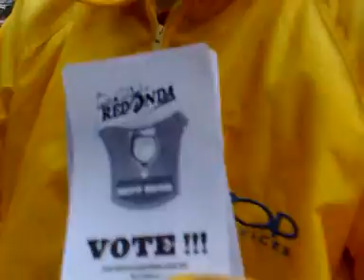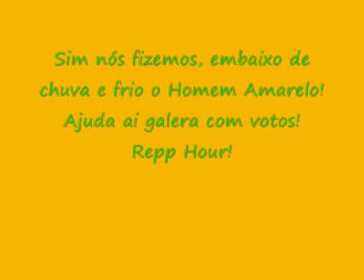Homem Amarelo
Leonardo o Homem Amarelo da Repp Hour ! Mais uma tarefa da Republica Redonda para a Repp Hour! Hour Entrem e votem